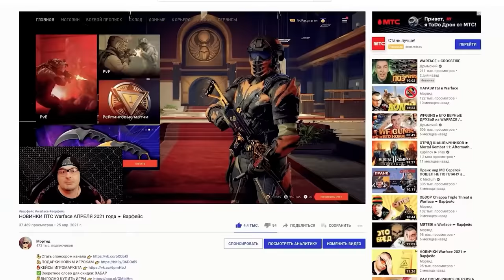ЗОЛОТАЯ M4A1 Custom и УЛУЧШЕНИЕ Калашников MP 155 Ultima в Warface ☛ Варфейс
Точный и надежный анализ Золотой M4A1 Custom и обновленного Калашников MP-155 Ultima в Warface.
Мое железо и настройки:
Материнская плата: NZXT N7 Z390
Процессор: Intel® Core™ i7-8086K Processor
Видеокарта: GIGABYTE GeForce RTX 3070 GAMING OC
Оперативная память: 32GB
Носители: HDD на 3 терабайта, SSD на 500 ГБ, SSD M2 на 1 терабайт
Монитор: Gigabyte G32QC
Мышь: Logitech G502 HERO
Клавиатура: HyperX Alloy FPS PRO
Микрофон: Samson Meteor
Аудиокарта: SoundBlaster Omni Surround 5.1
Гарнитура: Sennheiser PC 363D
Коврики: ASUS Cerberus Mat XXL
Чувствительность мыши: 360° = 44.5 cm
Графика: Все на среднем кроме шейдеров. Шейдеры низкие.